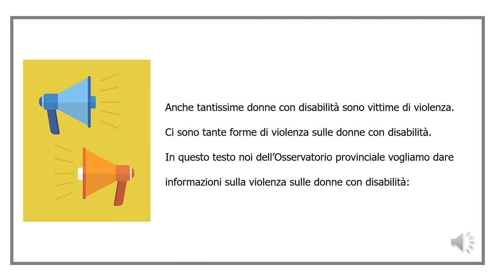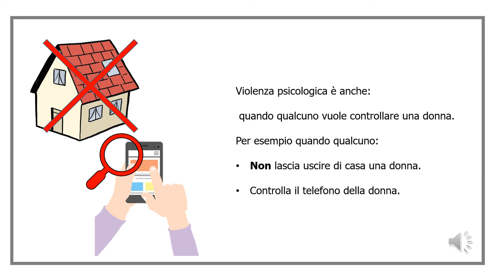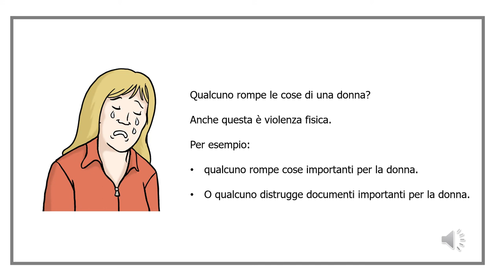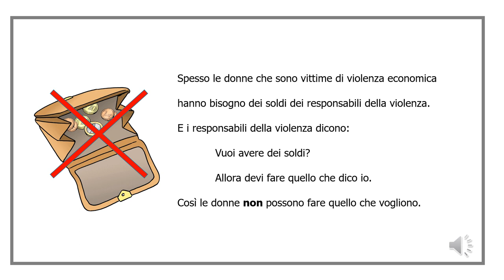Violenza sulle donne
Un video importante, con linguaggio semplice, sulla violenza sulle donne, proposto dall'Osservatorio sulla disabilità della Provincia autonoma di Bolzano.